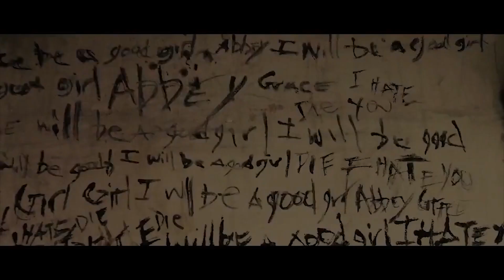ABBEY GRACE Trailer (2019) Thriller Movie